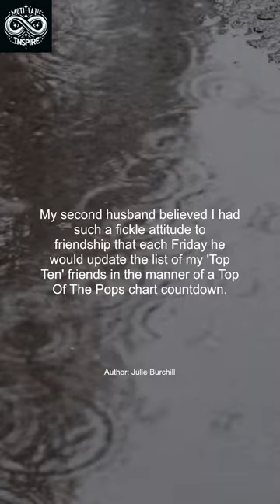Motivational Quote By Julie Burchill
Motivation by famous people